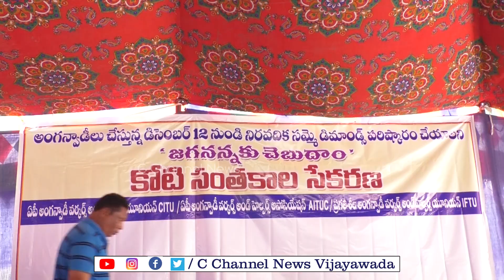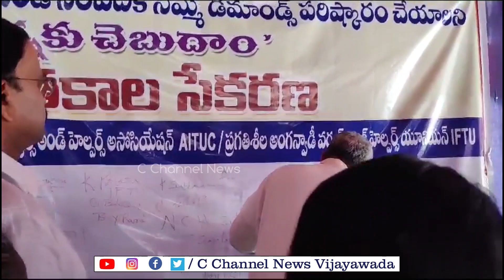13-01-2024 EVENING NEWS-PART 01